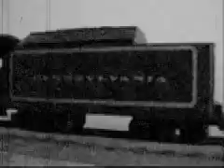o gauge train video - Port Orange, FL - #1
I brought my childhood train down with me on my last visit and then purchased a MTH set. I just finished the table in this video. Mountains, trees, lakes come later on. I wrote and recorded the music in this video.